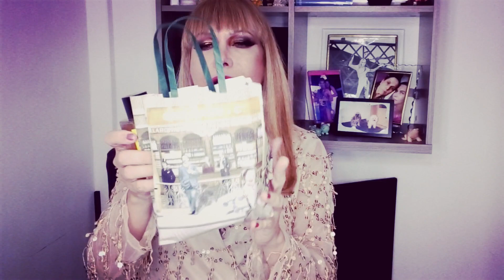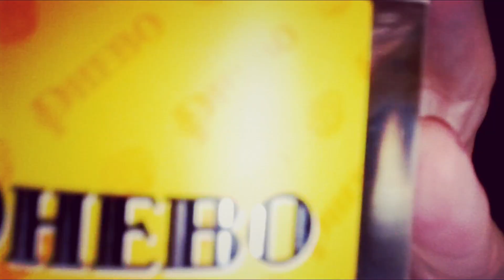Perfume de Velha? Odor De Rosas Phebo Deo Colônia 🌹🧴 Resenha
Hoje eu trago a resenha de um perfume especial que está sendo super comentado que é o Deo Colônia OdorDeRosas 100ml da Phebo Granado.

Se você gosta de coisas tradicionais, vai se encantar com essa colônia que reflete o período do inicio do século 90, inspirado no sabonete Odor de Rosas da Phebo, e sua embalagem e frasco é toda rústica, essa é a proposta desse perfume.